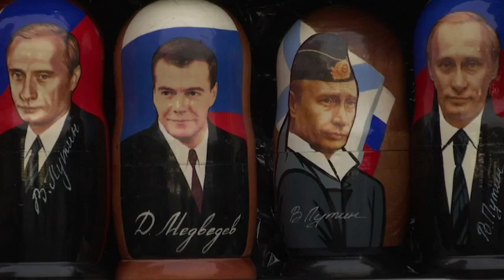Putin Aiming For Improved Ties With U.S.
December 17, 2015 - In his year-end press conference, Russian President Vladimir Putin said he is ready to work with the U.S. on solving the crisis in Syria, and said he welcomed presidential candidate Donald Trump's willingness to improve US-Russian relations. (Dec. 17)